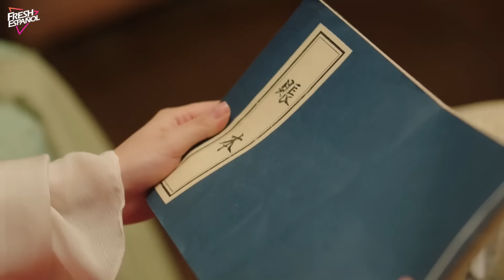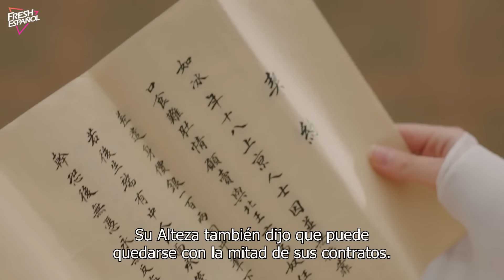[Doblado ESP] Amor en Reinicio EP04 | Mi Amor llega Después de que hubiéramos muerto varias veces ~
Sinopsis:
Para proteger a su hermana mayor, Yue Ling, la princesa más joven de Dongyu, fue casada en el país de Beishuo. Sin embargo, se casó con Zhou Shi Yu, el Príncipe del Norte de Beishuo, con quien no estaba destinada en un principio. El viaje a la capital de Beishuo estuvo lleno de repetidos asesinatos, pero se salvaron cuando un misterioso colgante de jade activó la Puerta del Tiempo, lo que permitió a Yue Ling y Zhou Shi Yu reencarnarse repetidamente y mejorar, pasando de esforzarse por cambiar su destino a cargar con la causa nacional. Durante este tiempo de crecimiento, se enamoraron.

Episodios: 23

Géneros: Histórico, Romance, Drama, Fantasía

Subtítulos: Español [CC]

Idiomas de audio: Español

Director: Guo Hao

Protagonistas:
Hankiz Omar como Princesa Ashina Yue Ling
Yan Xu Jia como Zhou Shi Yu / Príncipe del Norte de Beishuo
Zhang Jia Yuan como Príncipe Ashina Xing Yi
Huang Qiao como Su Nian
Ma Si Han como Zhou Zhi Xuan / Príncipe del Sur de Beishuo

Traducción realizada con la versión gratuita del traductor DeepL.com